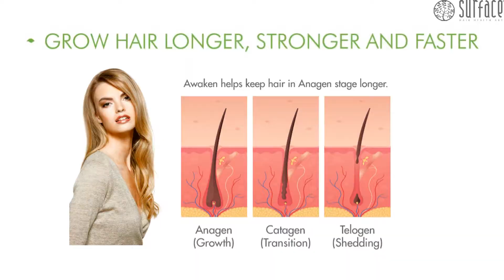Grow Hair Longer Stronger Faster With Awaken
Awaken Helps Hair Grow Longer, Stronger & Faster
Hair has three life cycles and grows only during the Anagen Cycle. If a person's natural Anagen Cycle is 3 years their hair may grow approximately 18" or mid back; if their Anagen cycle is 6 years their hair may grow 36"or to their waist. Awaken helps provide the vital nutrients and essential micro minerals necessary for hair growth.